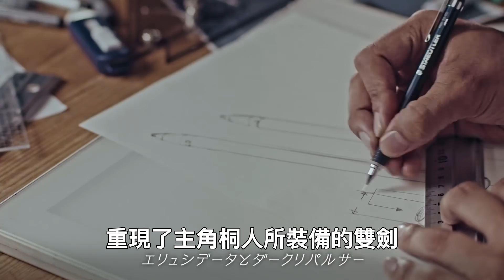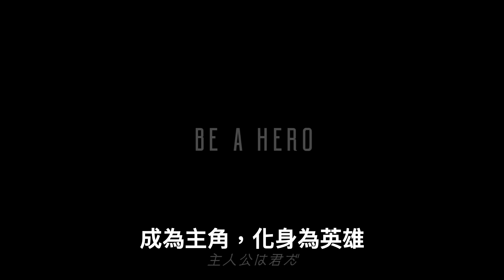斬殺惡魔吧！正義的雙劍！ 🇯🇵 日本搞笑遊戲廣告